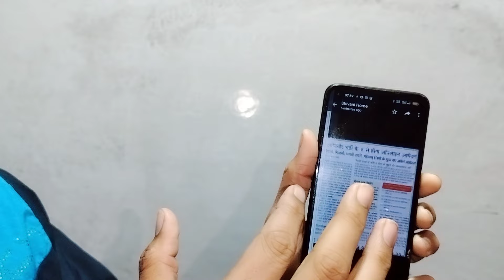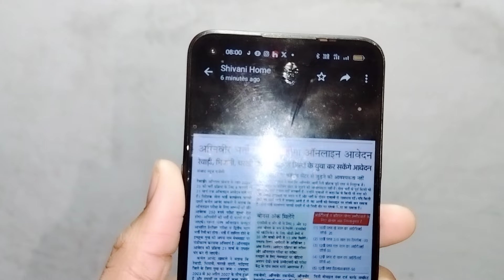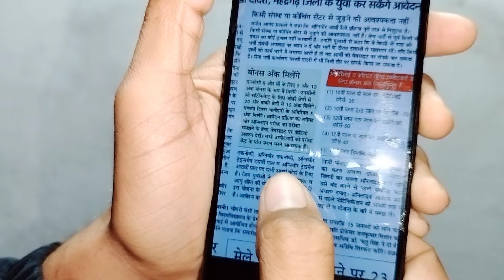Indian Army Agniveer New Vacancy 2024 Online Form 8 February 2024 Agniveer Bharti 2024 Exam Date Out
Indian Army Agniveer Vacancy 2024 Online Form A 8 February 2024 Agniveer Bharti 2024 Exam Date आ गई।

Indian army Agniveer nai bharti
Indian army Agniveer New Bharti kab ayegi
Indian army Agniveer bharti age limit 2024
2024 me Indian army Agniveer bharti age limit
Indian Army Agniveer New Bharti
Indian Army Agniveer Bharti Age limit
Indian Army Bharti Update
Indian Military Academy Dehradun Recruitment 2023
IMA Group C Offline Recruitment
IMA Group C Offline Form kaise bhare
Indian Military Academy Group C Offline Form kaise bhare
Indian Army
Group C Recruitment
Agniveer Soldiers Academy
Deepak Dayma
new bharti
new Recruitment
new Vacancy
Indian Military Vacancy